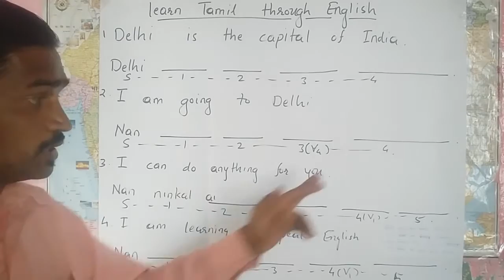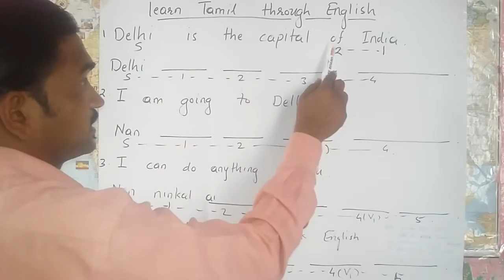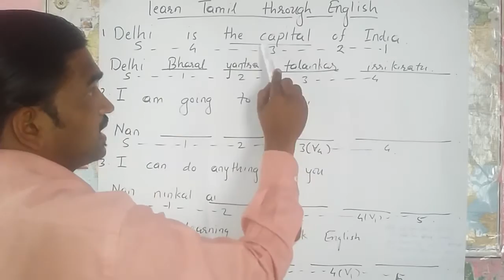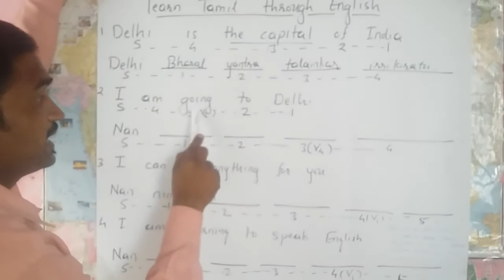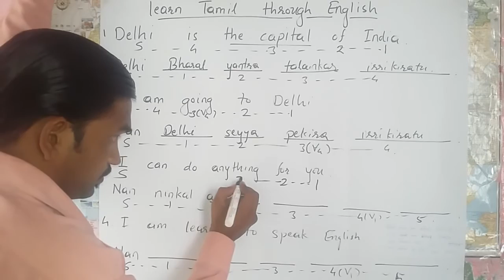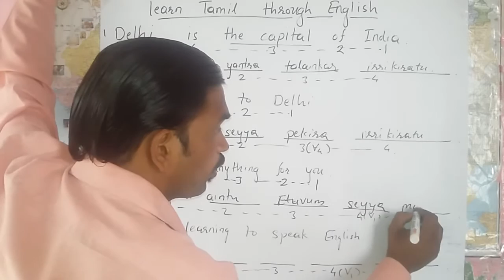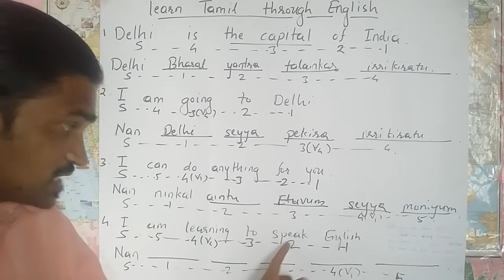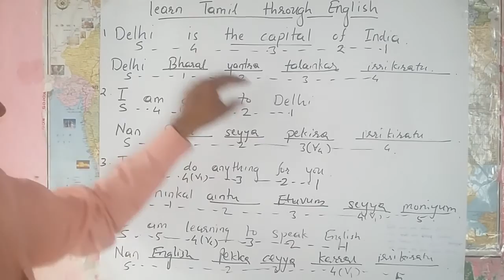Learn TAMIL through English. HINDI.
Learn Tamil through English - Lesson 1 - Basics
        desidame4eva
            6 years ago
            521,526 views
Vanakkam! A video tutorial series to help you learn Tamil ...
        26 videos
        Learn Tamil Through English
        by Jonathan Yap
            6:34Learn Tamil through English - Lesson 1 - Basics
            4:45Learn Tamil through English - Lesson 2 - Questions
            View full playlist (26 videos)
        7:43
        Learn Tamil Through English - Lesson 1
        bvenkysubbu
            4 years ago
            117,044 views
        Lesson 1 - Learn the vowels or uyir ezhuthukkal of tamil language. Instructor led program.
        desidame4eva
        desidame4eva
            Active 4 years ago
            16 videos
            Channel
        5,562
        4:45
        Learn Tamil through English - Lesson 2 - Questions
        desidame4eva
            6 years ago
            254,226 views
        14 videos
        by desidame4eva
            2:52Learn Tamil through English - Introduction
            6:34Learn Tamil through English - Lesson 1 - Basics
            View full playlist (14 videos)
        7:10
        Learn Tamil through English - Simple Words 01!
        Agurchand Babu Subramanian
            1 year ago
            17,594 views
        Video is about Brief Intro of Tamil language and simple Tamil words to learn.
        5:20
        Learn Tamil through English - Lesson 4 - Daily Activities
        desidame4eva
            6 years ago
            148,271 views
        1:40
        Learn Tamil through English - Lesson 5 - Tenses
        desidame4eva
            6 years ago
            104,768 views
        11:48
        Learn Tamil Through English - Lesson 2
        bvenkysubbu
            2 years ago
            34,682 views
        Lesson 2 - Learn the first 10 consonants or mei ezhuthukkal of tamil language. Instructor led program.
        6:08
        Learn Tamil through English - Lesson 7 - In the kitchen...
        desidame4eva
            6 years ago
            68,724 views
        8 videos
        by bvenkysubbu
            7:43Learn Tamil Through English - Lesson 1
            11:48Learn Tamil Through English - Lesson 2
            View full playlist (8 videos)
        5:08
        Learn Tamil through English - Lesson 3 - Numbers
        desidame4eva
            6 years ago
            152,599 views
        7:34
        Learn Tamil Through English - Lesson 3
        bvenkysubbu
            2 years ago
            17,681 views
        Lesson 3 - Learn the remaining 8 consonants or mei ezhuthukkal of tamil language. Instructor led program.
        5:33
French. Through Mandarin. Spanish. Arabic. Portuguese. Russian .Japanese.German. French. Korean. Persian. Turkish. Italian. Thai. Cantonese. Vietnamese. Javanese. Wu. Indonesian. Malay. Urdu. Jin. Min nan. Polish . Pashto. Xiang. Sundanese. Hausa.  Burmese. Bhojpuri. Tagalog. Yoruba. Maithili. Swahili. Uzbek. Sindhi. Amharic. Fula. Romanian. Oromo. Igbo. Azerbaijani. Awadhi. Gan. Cebuano. Dutch. Kurdish . Serbo - croatian . Malagasy. Saraiki. Nepali. Sinhalese. Chittagonian . Zhuang. Khmer . Assamese. Madurese.  Somali. Marwari. Magahi. Haryanvi. Hungarian. Chhattisgarhi. Greek. Chewa. Deccan. Akan. Kazak. Min Bei. Sylheti. Zulu. Czech. Kinyarwanda. Dhundhari. Haitian Creole. Min Dong. Ilokano. Quechua. Kirundi. Swedish. Hmong. Shona.  Uyghur. Hiligaynon. Mossi. Xhosa. Belarusian.  Balochi. Konkani. Urdu. Punjabi. Japanese.